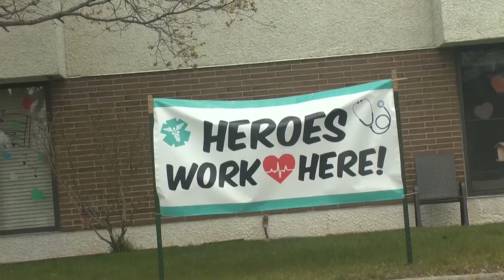AG Dana Nessel declines to investigate Whitmer, nursing homes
After a letter sent from 8 Republican Senators to the AG, Nessel says she will not open an investigation into the governor.